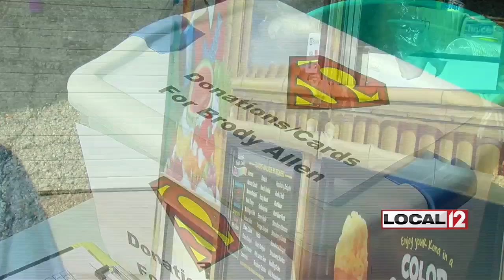Community celebrates Halloween with "Trunk-or-Treat" for Brody Allen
ROSS TOWNSHIP, Ohio (WKRC) – For the Allen family, every day is a gift. Two-year-old Brody Allen has terminal cancer. In August, he was given two months to live.

Those two months have come and gone and Brody is even showing signs of strength. He is using his left arm and left leg again. He’s speaking again, sitting up on his own and ever driving his power wheel car on his own.

In a Facebook post, Brody’s dad, Todd Allen wrote “Brody is not living on borrowed time, he’s on God’s time. As are we all. So, we are going to continue living moment to moment, with all the passion that Brody does. Please keep praying. God is listening and answering.”

Two weeks ago, the Allens led an hour-long Christmas parade in Colerain Township as people all over the world helped Brody celebrate Christmas a little early. This weekend, it was a trick-or-treat event called Trunk-or-Treat. Dozens of cars set up candy stations on the tailgate passing out candy to hundreds of kids and Brody.

“All of it warms my heart to see that there is good all around, he’s just a light, just wonderful, he makes us all light up,”  Anita Bryant said.

Both Bryant and Kassy Pelzel stood by their cars to pass out candy.

“When he came by it broke my heart, I have two littles one and I can’t imagine,” Pelzel said.

Haylee Wortham dressed up as Harley Quinn for the event. She and her brother, dressed as Deadpool, brought a gift for Brody.

“It makes me feel pretty good because I heard about it on Facebook and I kind of felt bad for him but we got him a present to make feel happy and his heart full of joy,” Wortham said.

Jada Hughes said she also met Brody for the first time before going after some candy.

“He smiled when we took a picture,” Hughes said.